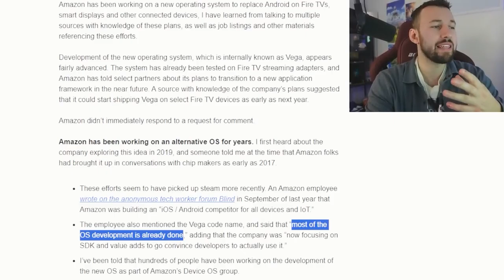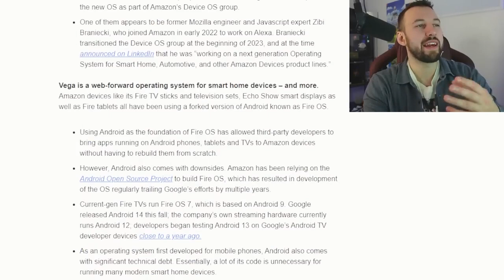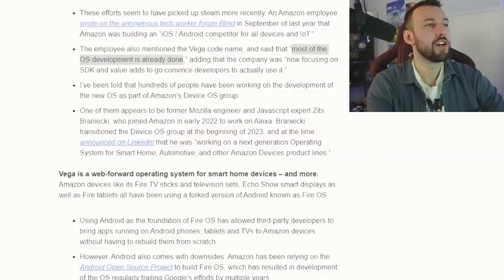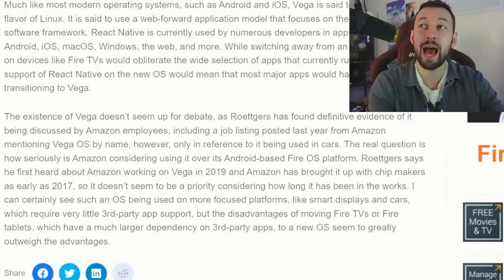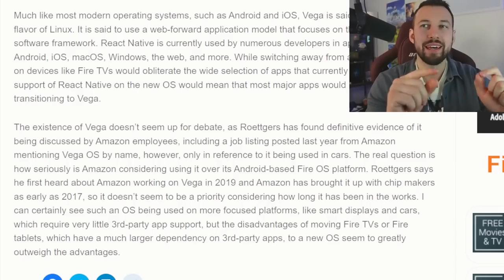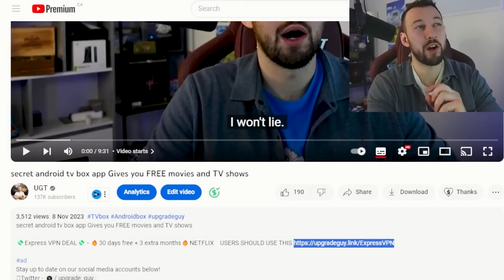Aplicaciones Firestick BLOQUEADAS en el futuro: todos los usuarios de Fire TV DEBEN VER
💸OFERTA Express VPN💸 - 🔥30 días gratis + 3 meses adicionales🔥 (Desbloquea Netflix y protege tus datos)

No es ningún secreto que Amazon ha querido bloquear la capacidad de hacer ciertas cosas en su dispositivo Fire TV. Sin embargo, nadie ha sabido cómo van a hacer esto... hasta ahora. Parece que Amazon ha creado la mejor manera de eliminar cualquier cambio que los usuarios puedan realizar en su dispositivo. ESTO ES MALO

0:00 Comienza el vídeo
1:17 ¿Qué incluye este nuevo sistema operativo?
2:30 ¿Por qué es esto un problema?
4:45 Esto no afectará a todos
6:10 Amazon se beneficia de este movimiento